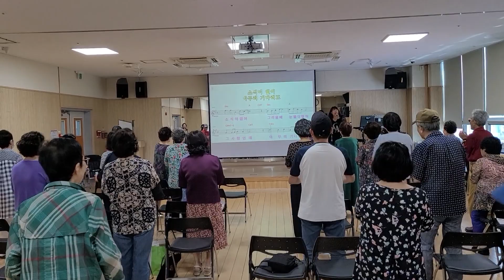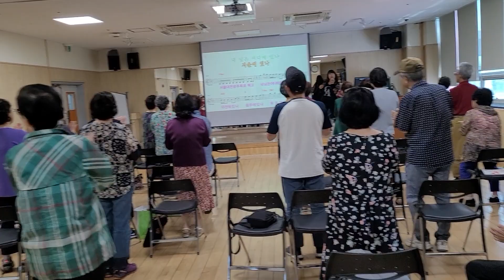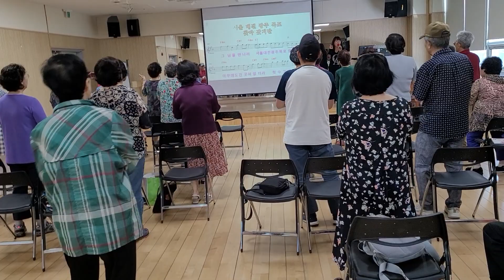서울 부산 대구찍고(노인복지관 노래교실)